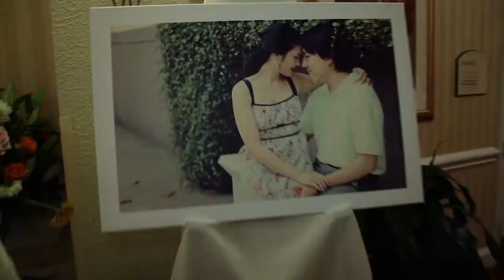Karen and Daryl : Wedding Highlights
Dj Kosuri of the Almighty Kracker Nuttz, a Houston based DJ crew, engaged himself into a marriage to a beautiful woman by the name of Karen. The couple were so kind, caring, and patient throughout the whole wedding process. Their love was felt throughout everyone's body that attended. See for yourself!